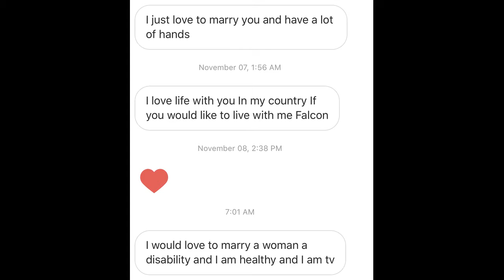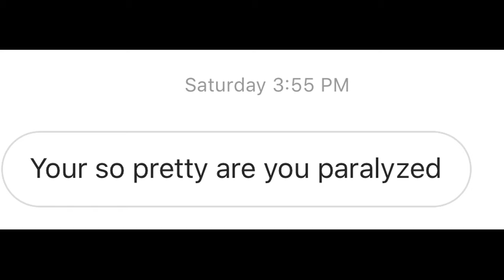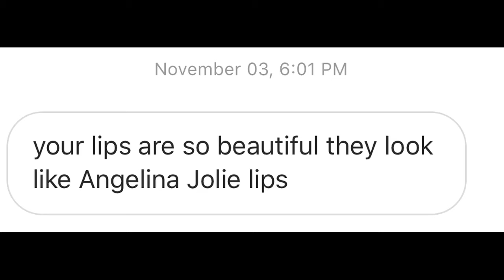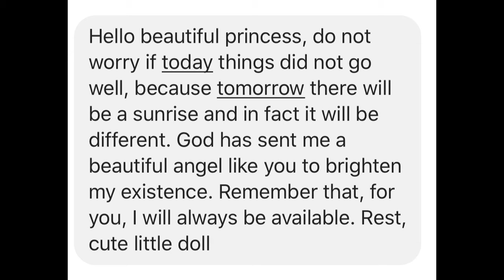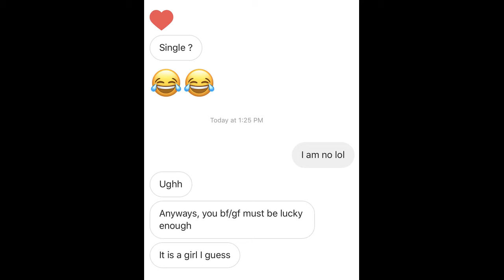BEST OF THE WORST 2018 DM’s | EXTRA JESI STRACHAM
Back by popular request, Inside my Inbox with some of the craziest messages!

As a wheelchair user you become a commodity to a group of people we refer to as Devotees. Devotee's are attracted to wheelchair users, like most people are to someone's physical appearance.
I decided to share some of my personal favorite direct messages. I hope you guys enjoy as these as much as I enjoyed laughing at them!